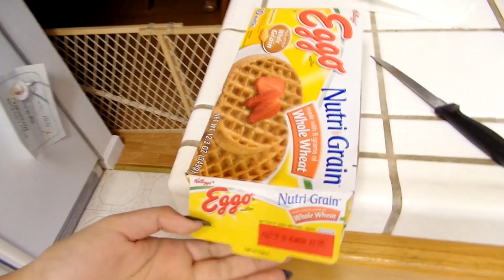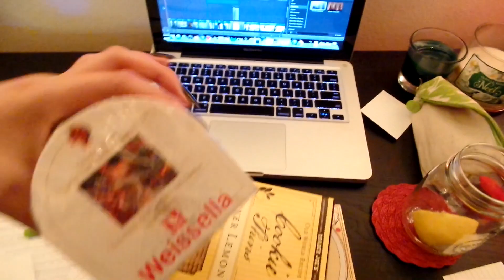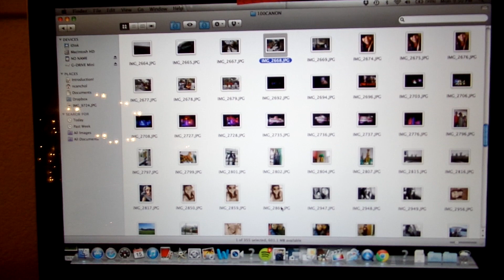VLOGMAS DAY 15 | My Mom is Schoolboy Q